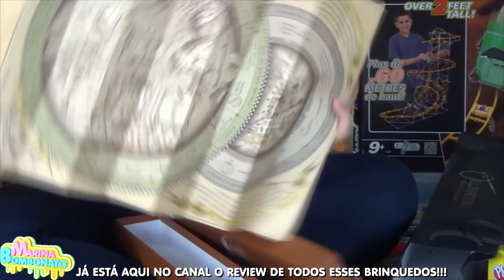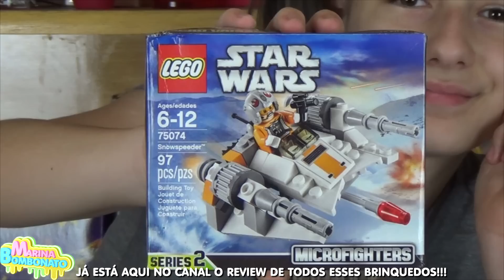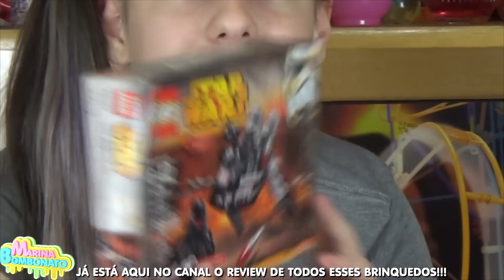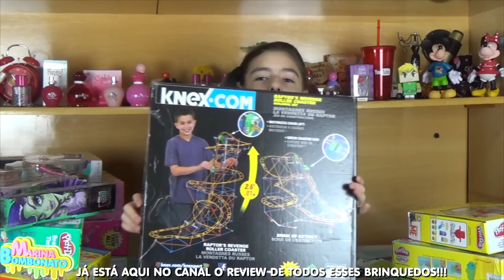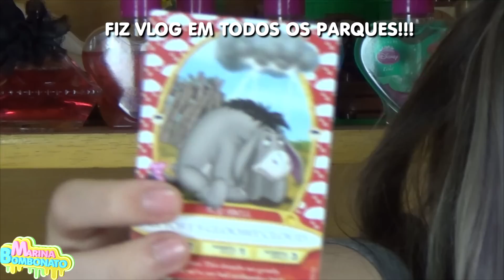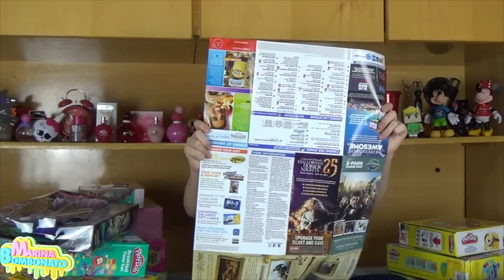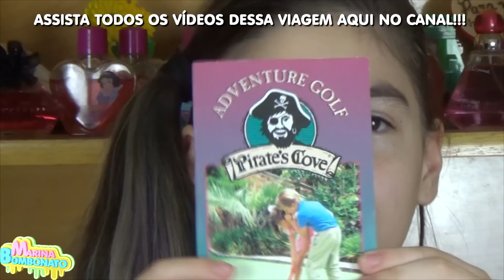Comprinhas de Orlando Completo (Viagem Disney, Sonhos, It Sugar, Toyrus, Ross)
Vlog das Comprinhas de Orlando Completo (Viagem Disney, Sonhos, It Sugar, Toyrus, Ross) por Marina Bombonato

O vídeo de hoje é continuação da minha viagem Disney e ultimo vídeo pra fechar a viagem, mostrei todas as minhas comprinhas de roupas, docinhos e brinquedos de Orlando das lojinhas de doces e festas, It Sugar, Toyrus, Outlet Premium, Disney Store, Ross e afins fui passiar, conhecer e eu me diverti muito, foi mágica essa viagem, cada detalhe, decoração, tema, personagem, história e filme, realizei esse sonho junto com minha mãe que esperou muito para poder ir e claro com meu pai. Desejo que cada um realize o sonho que sonhar. Nada é impossível basta acreditar. Obrigada pela surpresa papai e mamãe, amo vocês. Partimos de São Paulo - Brasil, fizemos parada no México, depois destino Orlando nos Estados Unidos e na volta ficamos presos 24 horas no aeroporto do México rs. Embarque imediato comigo nessa viagem dos sonhos através desses vídeos e espero que vocês gostem, e quem puder conhecer com certeza vai amar, compartilhem com amigos.

Google+: +ninabombonato
Musical.ly: @marinabombonato

Endereço:
Caixa Postal
Marina Bombonato
74277
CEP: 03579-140